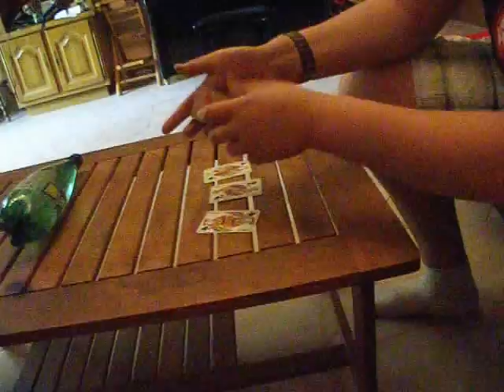tour de magie expliqué vit fait !